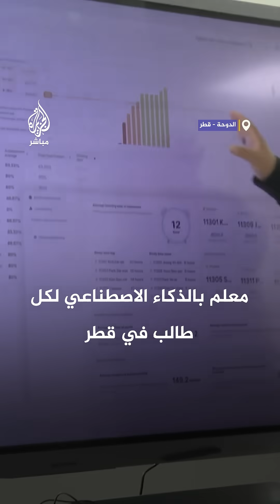"إيه آي كتاب".. تجربة معلم بالذكاء الاصطناعي لكل طالب تبدأ في قطر